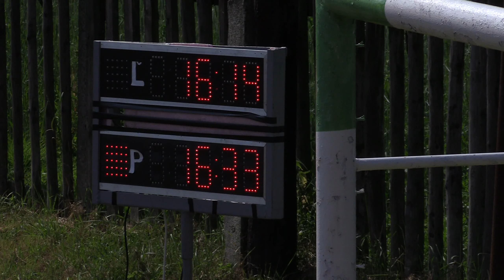2015 OHL SB Milpoš DHZ Jakubovany Druhý pokus